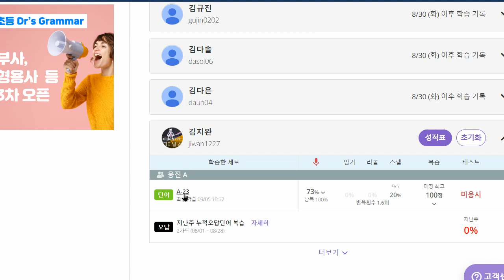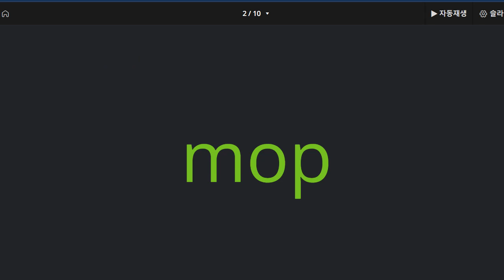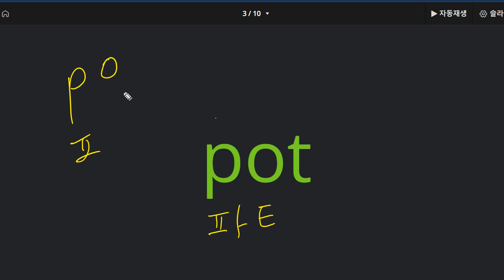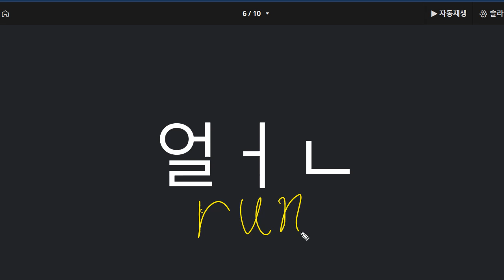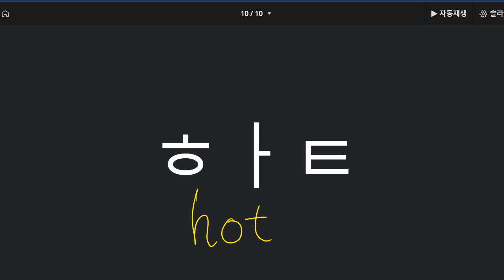김지완 2022 09 07 초등 파닉스 성취도 85